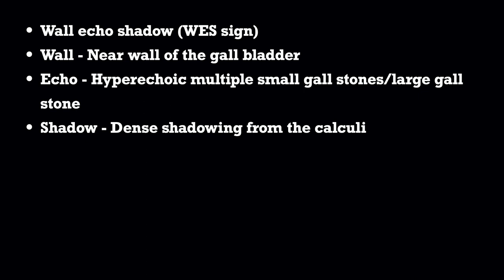Wall echo shadow sign, WES sign of gall bladder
WES sign